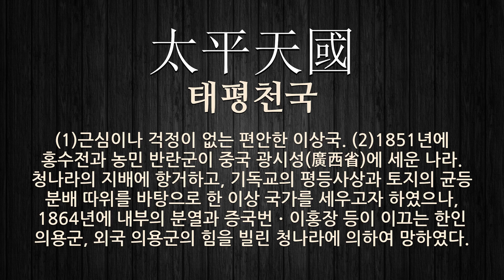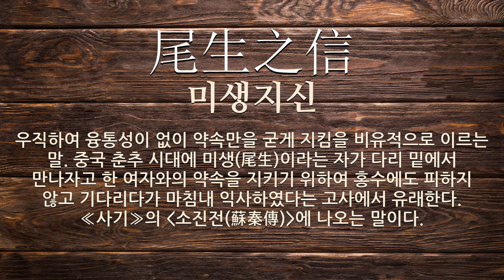홍수에 관한 한자어/사자성어 8개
홍수에 관한 한자어 및 사자성어를 자세하게 풀이해 드립니다.

[홍수에 관한 한자/한자어/사자성어 목록: 8개]
1) 太平天國(태평천국): (1)근심이나 걱정이 없는 편안한 이상국. (2)1851년에 홍수전과 농민 반란군이 중국 광시성(廣西省)에 세운 나라. 청나라의 지배에 항거하고, 기독교의 평등사상과 토지의 균등 분배 따위를 바탕으로 한 이상 국가를 세우고자 하였으나, 1864년에 내부의 분열과 증국번ㆍ이홍장 등이 이끄는 한인 의용군, 외국 의용군의 힘을 빌린 청나라에 의하여 망하였다.
2) 治山治水(치산치수): 산과 내를 잘 관리하고 돌봐서 가뭄이나 홍수 따위의 재해를 입지 아니하도록 예방함. 또는 그런 일.
3) 天災地變(천재지변): 지진, 홍수, 태풍 따위의 자연 현상으로 인한 재앙.
4) 商羊鼓舞(상양고무): 상양이 춤을 춘다는 뜻으로, 홍수나 수해의 조짐을 이르는 말.
5) 河圖洛書(하도낙서): 하도와 낙서를 아울러 이르는 말.
6) 決河之勢(결하지세): 홍수가 져서 큰물이 둑을 무너뜨리고 넘쳐흐르는 기세라는 뜻으로, 걷잡을 수 없이 세찬 기세를 이르는 말.
7) 尾生之信(미생지신): 우직하여 융통성이 없이 약속만을 굳게 지킴을 비유적으로 이르는 말. 중국 춘추 시대에 미생(尾生)이라는 자가 다리 밑에서 만나자고 한 여자와의 약속을 지키기 위하여 홍수에도 피하지 않고 기다리다가 마침내 익사하였다는 고사에서 유래한다. ≪사기≫의 (소진전(蘇秦傳))에 나오는 말이다.
8) 水旱蟲雹霜(수한충박상): 농사에 피해를 입히는 다섯 가지 재앙. 수해, 가뭄, 병충해, 우박, 서리를 이른다.